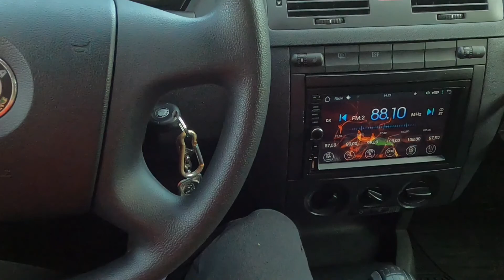Můj první let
Moje prvni zkusenost s (greenscreen) :)